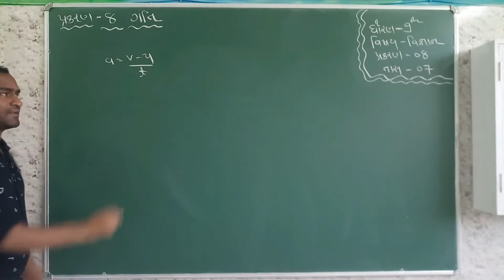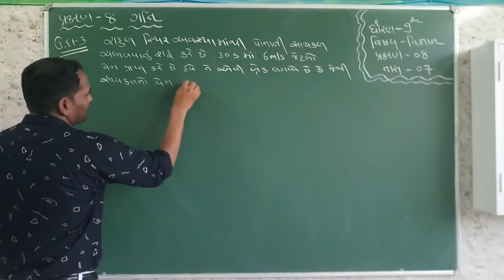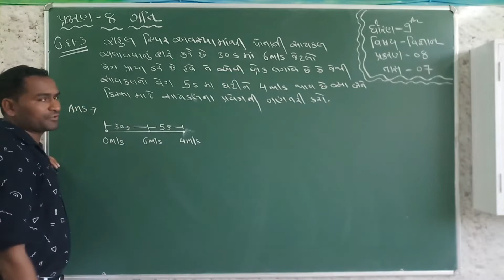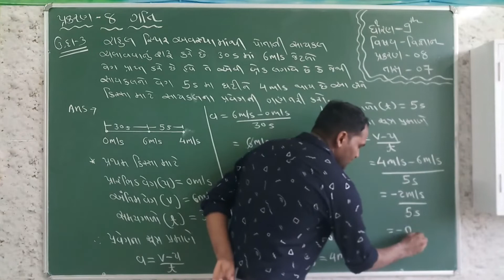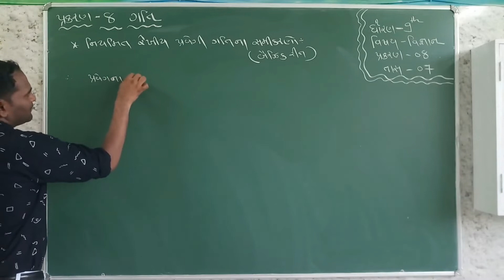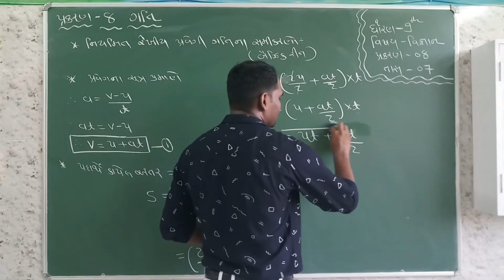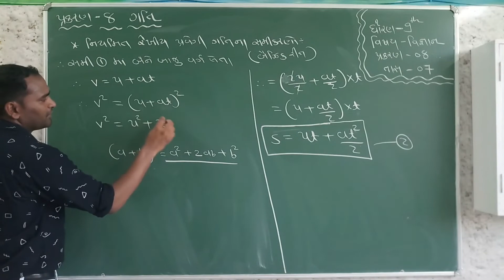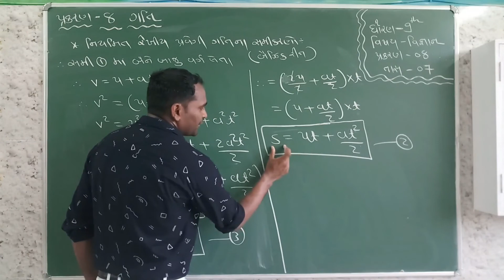STD_9_Science Ch_8_ગતિ__ Part 7 Maharshi gurukul(Gujarati Medium)